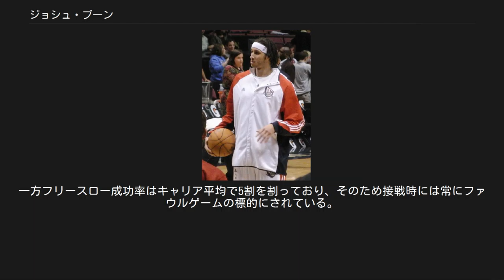ジョシュ・ブーン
メルボルン・ユナイテッドの選手
オスカー・ジョシュア・"ジョシュ"・ブーン（Oscar Joshua "Josh" Boone、1984年11月21日 - ）はアメリカ合衆国のバスケットボール選手。
メリーランド州マウントエイリー出身。
208cm、111kg。
 高校はメリーランド州南キャロル高校でプレイし、20得点14.4リバウンド7ブロックのアベレージでチームを牽引し、州トーナメントでは準決勝まで勝ち進んだ。
高校卒業後に通った西ノッティンガムアカデミー（大学予備校）では28得点16リバウンド9.7ブロックのアベレージを残した。
 大学はコネチカット大学に進学。
1年目の2003-04シーズンから先発に起用され、ビッグ・イースト・カンファレンスのオールルーキーファーストチームに選ばれた。
翌04-05シーズンには12.4得点8.4リバウンド2.9ブロックのアベレージを残し、カンファレンスの年間最優秀守備選手賞とオールセカンドチームに選ばれた。
05-06シーズンのNCAAトーナメントではElite8まで勝ち進んだ。
 2006年のNBAドラフトにて1巡目23位指名で、同大学のチームメイトであったマーカス・ウィリアムズと共に、ニュージャージー・ネッツに入団。
ルーキーイヤーとなった06-07シーズン前半は開幕前に肩の手術をしたこともあり、ベンチを温める日々が続いたが、後半になると少しずつ出場時間を与えられるようになり、特にマーカス・ウィリアムズとの息のあったプレイでは存在感を示し、苦戦を強いられていたネッツのシーズン終盤の巻き返しに貢献した。
翌07-08シーズン開幕前にも手術をしたため、再び出遅れる形となったが、12月中盤からは低迷するチームの打開策として先発に抜擢されるようになり、以降は試合をこなすごとに成績が向上。
ゴール下では欠かせない存在として活躍し、7シーズンぶりにプレーオフ進出を逃したネッツにおいて、数少ない明るい話題を提供した。
 2010-11シーズンより中国プロバスケットボールリーグの浙江サイクロンズをはじめ、海外リーグでプレーしている。
 ゴール下では混戦であるほどに力を発揮する。
決してテクニカルでもフィジカルでもないが、オフェンスリバウンドを着実に抑え、次の得点チャンスを生み出すことができる。
一方フリースロー成功率はキャリア平均で5割を割っており、そのため接戦時には常にファウルゲームの標的にされている。